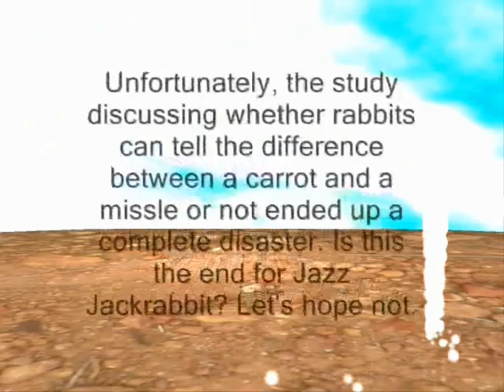Jazz Jackrabbit 3D animation video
This is NOT about the cancelled game. This is another 3D video which I made way back in February, this time for my Advanced Animation Class, and after long consideration I decided to finally upload it. I used Maya 2012 this time. It HAD to be short, because the teachers had limited us to less than a minute

Jazz walks one day into a carrot field, and something catches his attention even after eating all of the carrots... Enjoy!

Jazz is voiced by: Capone Worm, Fox McCloud, and Chester Bennington.